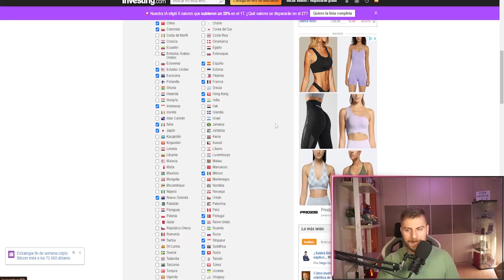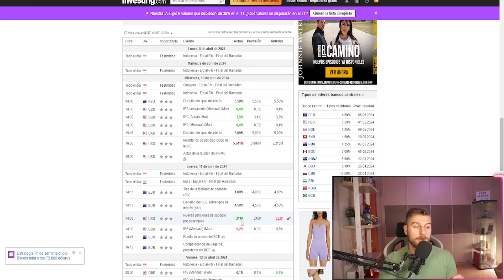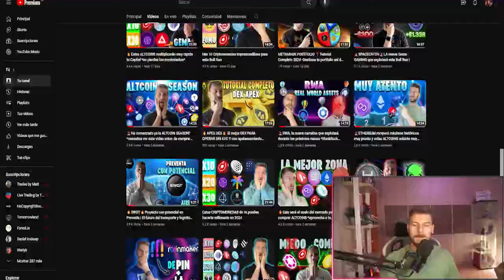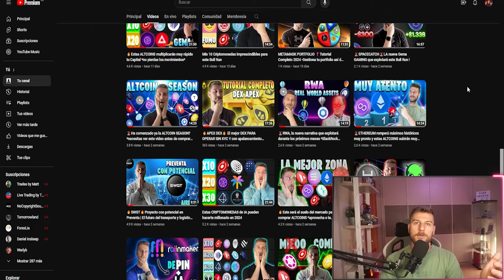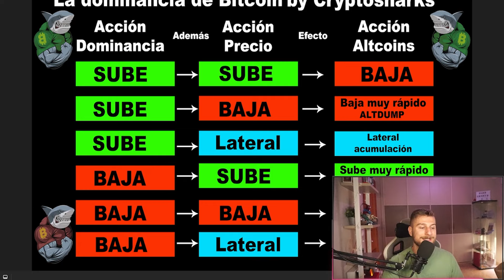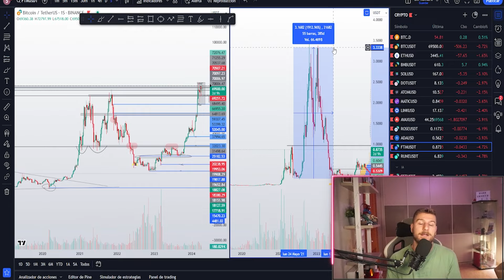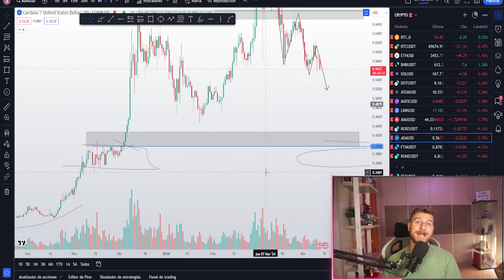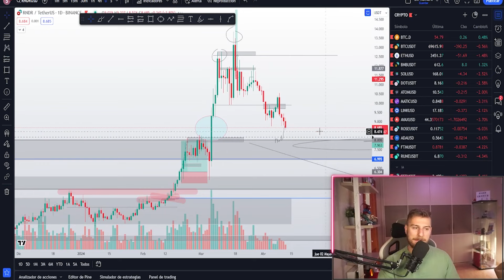⛔ALTCOIN SEASON CANCELADA? Todo lo que necesitas saber antes de Comprar Altcoins *cuidado*